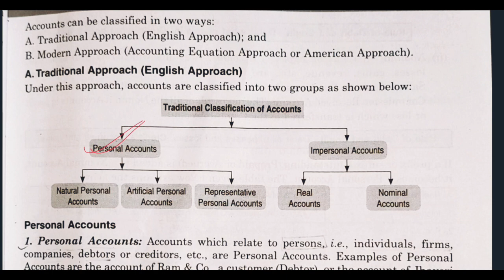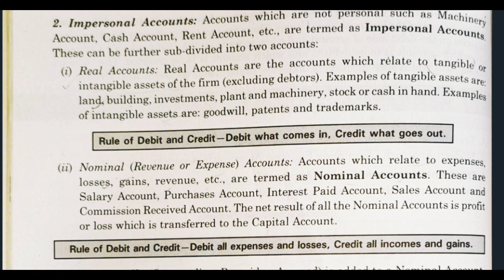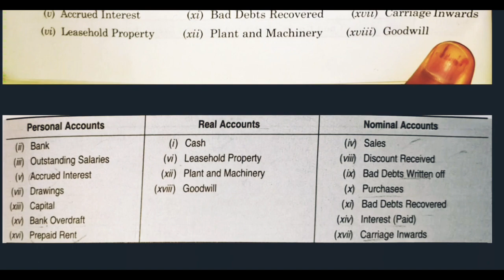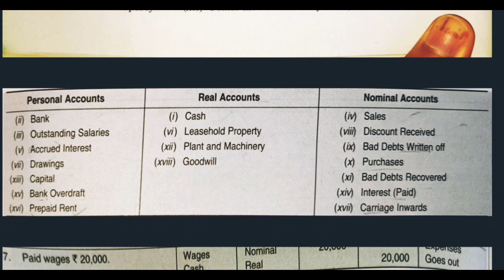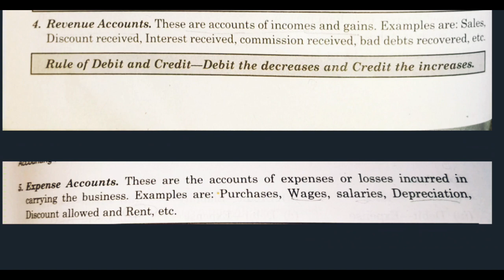Basics of Accounts ||Upsc epfo accounts class|| most important topics||in hindi||PART1